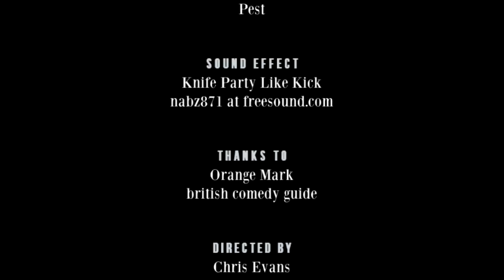Mark Olver - RHLSTP #245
Dual?

Richard is back at the Bristol Old Vic and is just happy to be no longer in Leicester, but what is Bristol famous for? You’ll find out. His guest is legendary Bristol comedian Mark Olver.

He discusses how his dad failed to catch a bungee jumper, living with Bristol’s most famous comedians, his move into TV Warm Up and his favourite ever Pointless (non-) player, how he has to carry on performing through vomit, horses and injury, how his birthplace has nothing going for it apart from ice cream and how best to describe the low-point of Richard’s career. A brilliantly entertaining hour from one of Bristol’s most modest sons, with a lot of material that will appeal to people who live within the environs of the city and are particularly interested in the road works of September 2019.